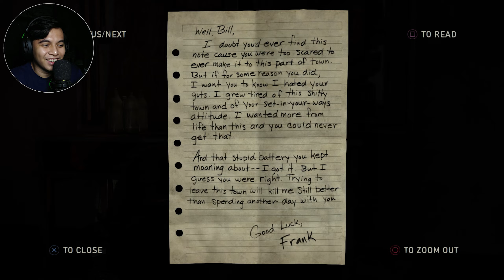The Last of Us Remastered - Part 8 | Lincoln High School | PS4 Gameplay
First boss fight!!

Synopsis: Set in the post-apocalyptic United States, the game tells the story of survivors Joel and Ellie as they work together to survive their westward journey across what remains of the country to find a possible cure for the modern fungal plague that has nearly decimated the entire human race.

This video and what will follow will show off the full campaign of The Last of Us remastered for the PlayStation 4 back in 2014. This episode is one of many story episodes to come that shows off my game's impressions and review.

I welcome you to The Last of Us Remastered gameplay walkthrough.